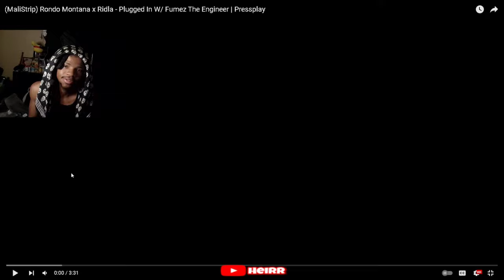(MaliStrip) Rondo Montana x Ridla - Plugged In W/ Fumez The Engineer | Pressplay (REACTION)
(MaliStrip) Rondo Montana x Ridla - Plugged In W/ Fumez The Engineer | Pressplay